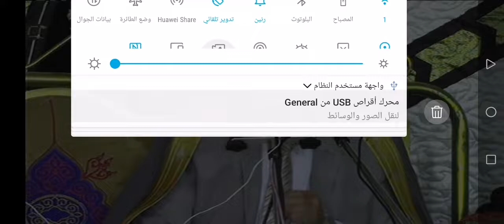beautiful qur'an recitation ♥ heart touching 🤔 harakTV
عبدالناصرحرك _يبدع_بتلاوة_عطرة